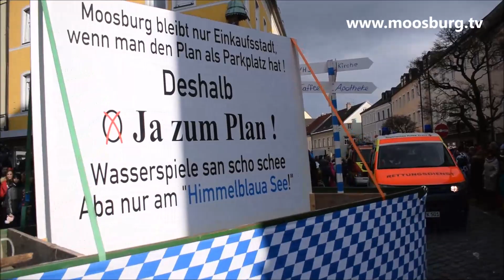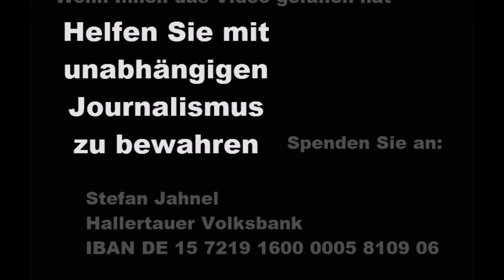Faschingsumzug Moosburg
Lebt ihr noch oder parkt ihr schon – Oder die feststellung das Wasserspiele zwar schee seien, aber nur am Himmelblauer See – Die Stadtpolitik wurde beim Moosburger Faschingsumzug aus den unterschiedlichsten Perspektiven aufs Korn genommen. Vor allem wurde freilich gefeiert Und was überhaupt noicht planlos war,m das war Fasching auf dem Plan. Denn der verwandelte sich in das ultimative Faschingsareal.